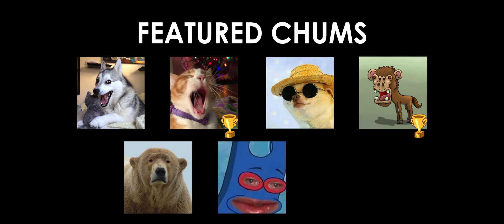Chum Chalice II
The Chums' athletic abilities are stressed as they battle it out in a heated game of Golf with your Friends in the second ever Chum Chalice Championship.

Song: International Statement (NFL Primetime Theme) - Alan Bell/Roger Dexter